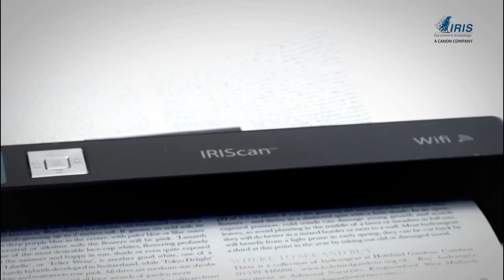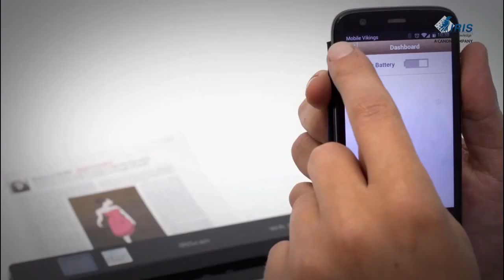IRIScan Anywhere 3 Wifi Mobile Scanner Scan anywhere, go paperless! Forefront Technologies